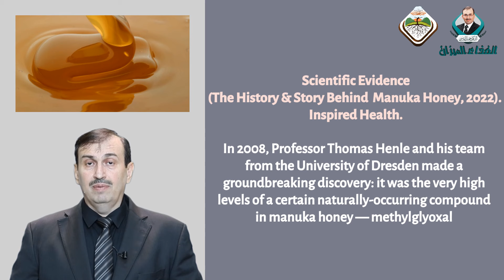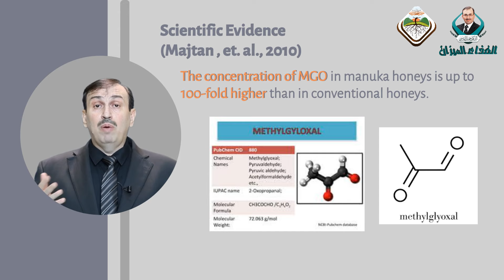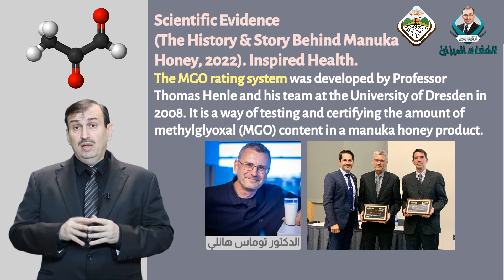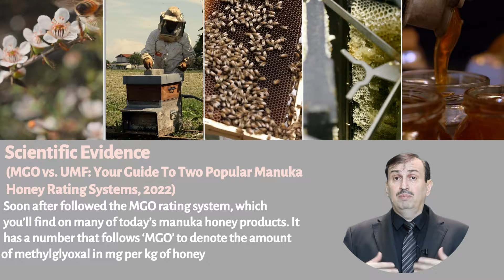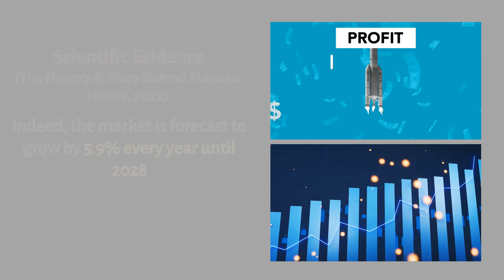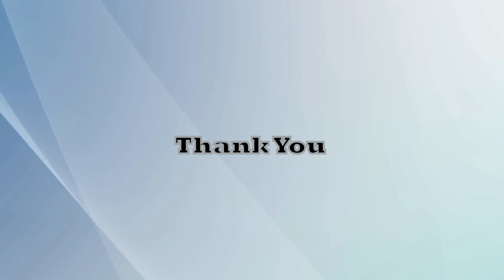كيف استطاعت نيوزلندا تسويق عسل مانوكا فافضل عسل في العالم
يمكنكم استشارتي مباشرة عبر الواتساب الخاص بي  حيث أجيب على اسئلتكم اولا بأول إن شاء الله، والله ولي التوفيق أخوكم د جميل القدسي

* كيف يمكنني التواصل مباشرة مع د جميل القدسي ؟
للتعرف كيف تميز عسل مانوكا وكانوا الغذاء الميزان عن سائر انواع العسل في العالم
للتعرف على كافة فوائد عسل مانوكا وكانوكا المذهلة للجهاز الهضمي موثقة علميا اضغط هنا
* لحجز موعد في العيادة مع الدكتور جميل القدسي
** شعارنا لكم اليوم :
ندرس بشكل موسوعي، وبين السطور، لنقدم لكم افضل الخلاصات الشافية